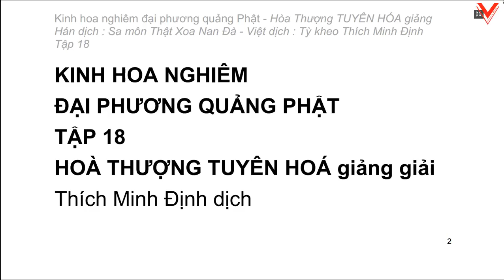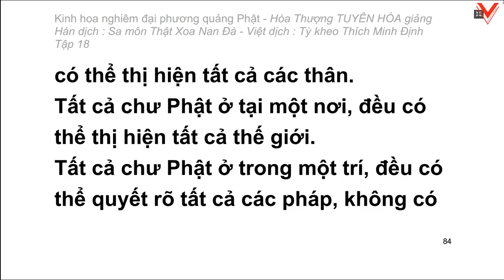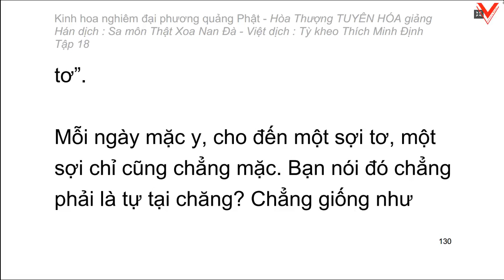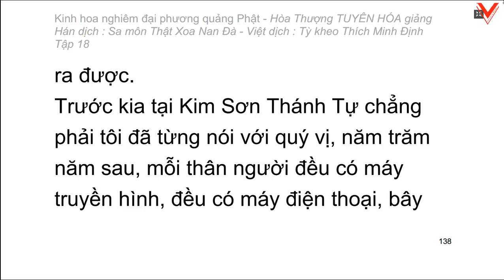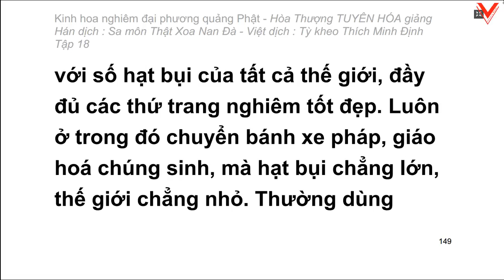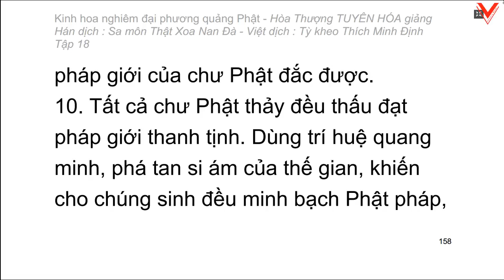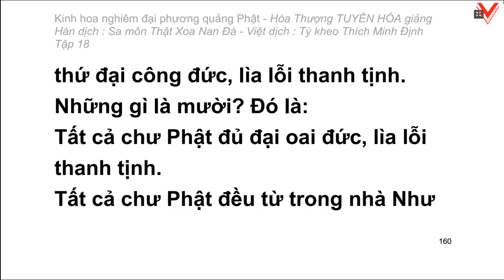Kinh hoa nghiêm - hoà thượng Tuyên Hoá giảng giải - Tập 18/25 (tiếp theo)